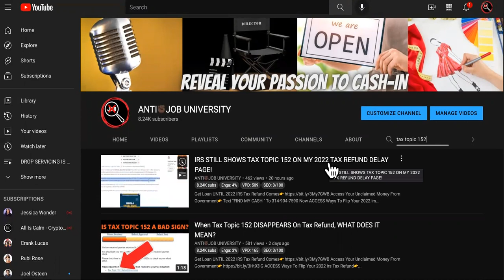Still Seeing TAX TOPIC 152 On Your 2022 IRS Tax Refund, DO THIS!